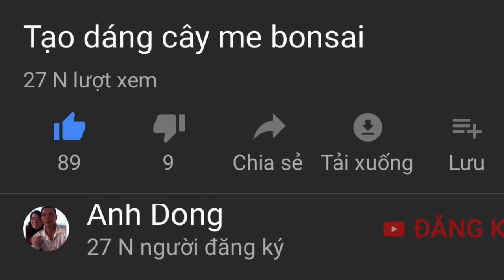Uốn tiếp cây me bonsai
✳️Kỷ thuật uốn cành cây bonsai | Bonsai tree bending technique
✳️Kỷ thuật Tạo dáng cây bonsai | Bonsai styling technique | dành cho người mới biết chơi .
✳️tự làm cây bonsai đẹp , người mới tập làm .
👉Câycanhbonsai, những cây cảnh bonsai đẹp,
👉cây cảnh bonsai, bonsai cây, cay dep, tác phẩm cây cảnh đẹp, của người mới chơi, cây cảnh,
👉cây cảnh bonsai, cây bonsai ,cây bonsai đẹp
👉kỷ thuật cắt tỉa cây cảnh , chăm sóc cây bonsai ,dành cho người mới biết chơi